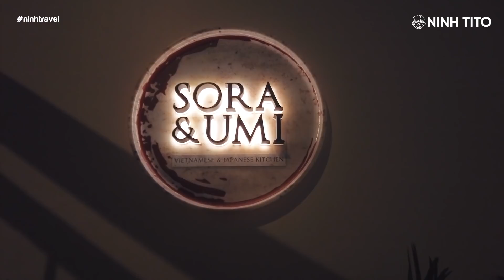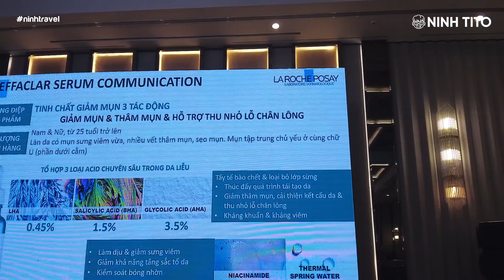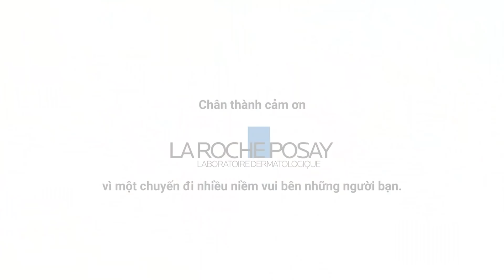PHÚ QUỐC CÓ GÌ VUI? // Ở khách sạn ăn toàn đồ ngon, đi cano bị sóng đánh sấp mặt, SINH NHẬT BÍ MẬT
Cuối tháng 11 vừa rồi, Ninh đã có chuyến đi Phú Quốc 3 ngày 2 đêm rất thú vị cùng Hội chị em Beauty Vlogger 2 miền. Ngoài việc được ăn nhiều đồ ăn ngon, khám phá nhiều thứ mới mẻ ở các đảo hay tổ chức sinh nhật bất ngờ cho chị Linh, chúng mình còn được đồng hành cùng rất nhiều hoạt động của nhãn hàng La Roche-Posay nữa. Hãy cùng Ninh khám phá nhé!
* Ghé Coolmate hưởng ưu đãi Mua 1 tặng 1 toàn bộ website chỉ từ 27/11 - 30/11
* Nhập "NINH30" Giảm 30k cho hoá đơn 350k (Không áp dụng với chương trình khuyến mại)
Chân thành cảm ơn Coolmate và La Roche - Posay đã đồng hành cùng Ninh trong clip này.